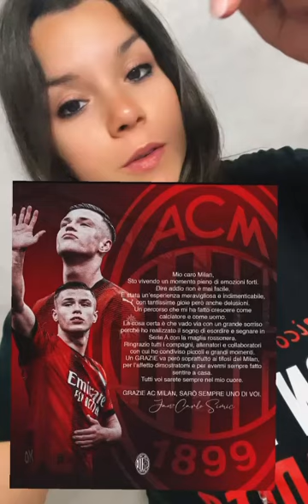🔥 TG ACMILANINSIDE 23-07-2024 | LE NOTIZIE DI OGGI 🔥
Eccoci con le notizie di oggi martedì 23 luglio 2024, sono arrivate due ufficialità di cessioni in casa Milan, Jan Carlo Simic all'Anderlecht e Luka Romero all'Alaves